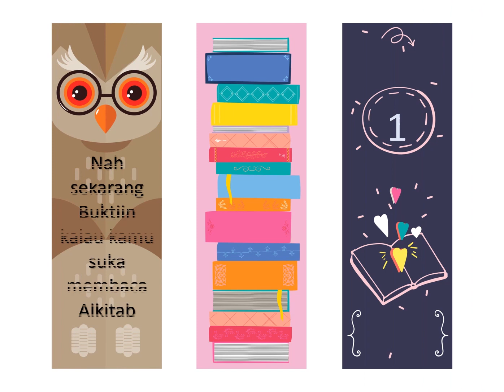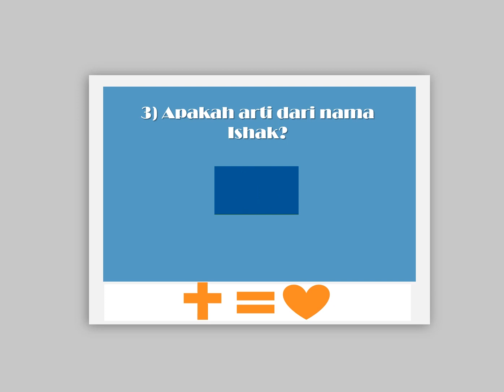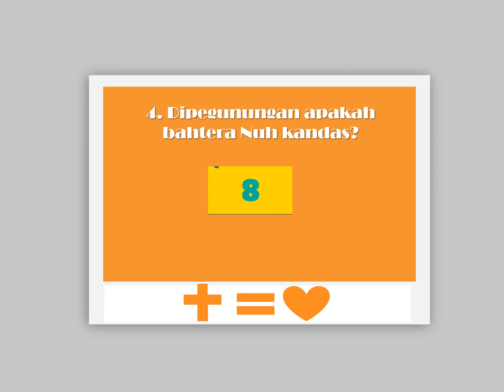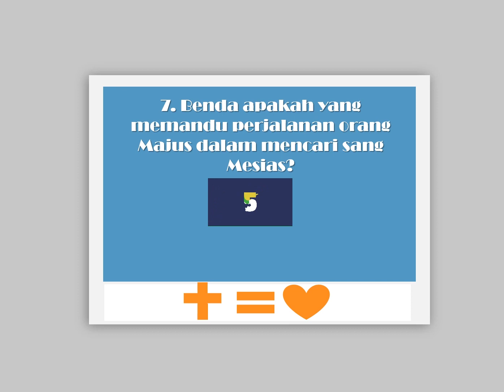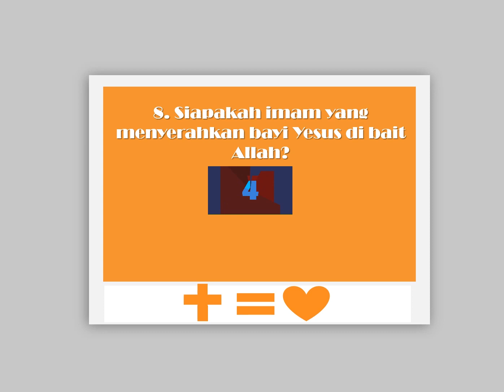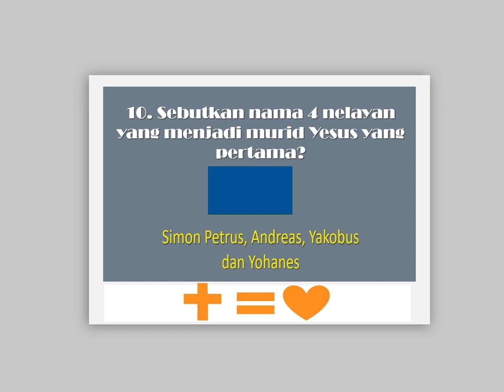Kuis Alkitab Lv 1: Apakah kamu lebih pintar dari anak SM (Are you smarter than Sunday School-er)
Tidak semua orang yang mengetahui isi Alkitab, adalah orang yang mengasihi TUHAN, tapi semua orang yang mengasihi TUHAN pasti senang membaca Alkitab, karena melalui Alkitab, kita semakin mengenal Tuhan, kehendak-Nya dan perintah-Nya.

Video quiz Alkitab level 1 ini berisi pertanyaan-pertanyaan mendasar mengenai cerita dalam Alkitab, jika kamu bisa menjawabnya, berarti kamu lebih pintar dari anak Sekolah Minggu dan nantikan quiz Alkitab level 2. Namun, jika kamu masih salah atau tidak bisa jawab pertanyaan-pertanyaan tersebut, berarti kamu harus banyak membaca Firman Tuhan berulang-ulang.

Quiz ini juga bisa digunakan untuk permainan di ibadah-ibadah disemua kalangan usia, baik online maupun offline. saya rindu video ini bisa menjadi berkat buat kita semua. God Bless you